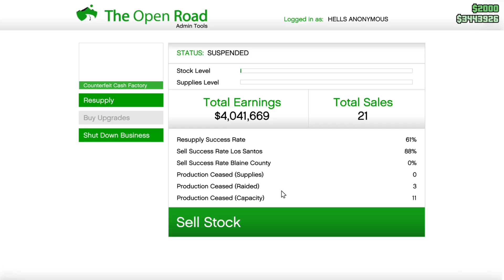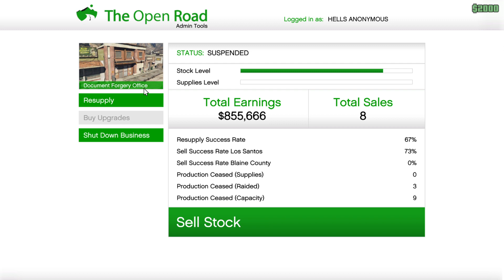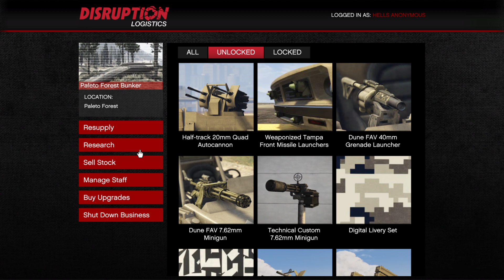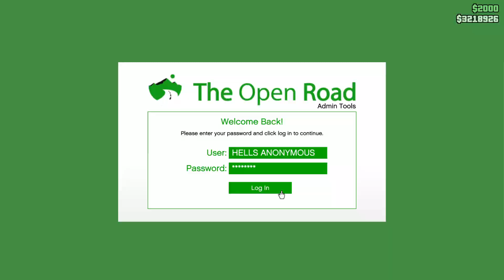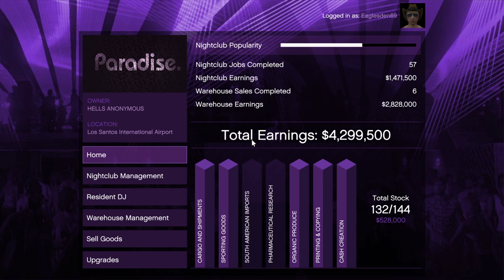Grand Theft Auto V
10/29/21  getting my loot back.